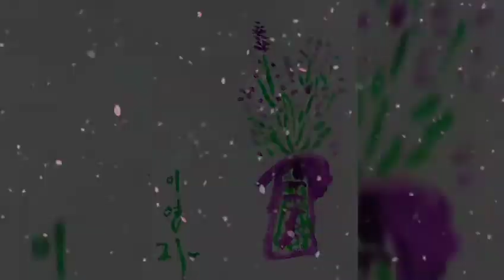Lavender drawing, Art of the senier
Art of senier, drawing, prevention of dementia, Enyoul Lee's art class for senier